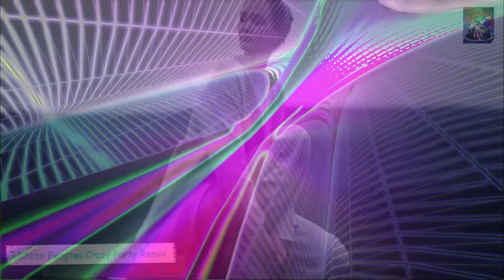All Night Fengtau Crazy Party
"If you are a chef, no matter how good a chef you are, it's not good cooking for yourself; the joy is in cooking for others - it's the same with music."  By - will.i.am